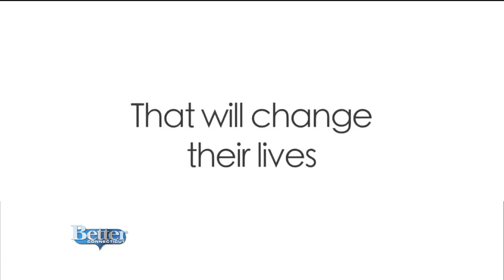A Closer Look at "The Samuel Project"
Hal Linden and Ryan Ochoa star in a new movie about a young man who is getting to know his grandfather in a different way.  It's called "The Samuel Project."  Both actors are telling us more about the movie.